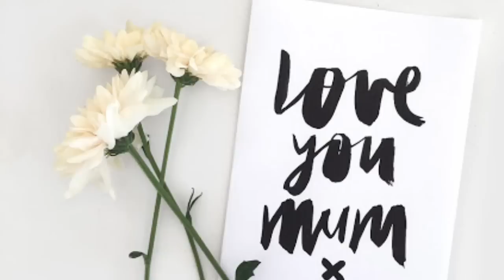Happy Mother's Day all Dellie mums